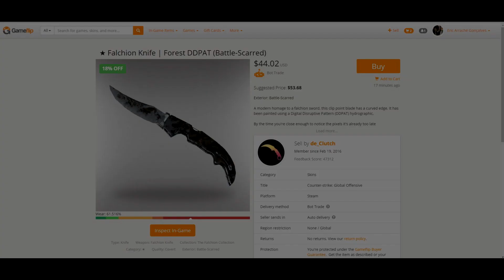Jogador de CS:GO despacha equipe com direito a facada, flick e defuse - Critical Highlights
Registre-se no nosso parceiro Gameflip e comece já a comprar e vender skins num ambiente 100% seguro! Acesse já

Os 1000 primeiros que usarem o código HL6N7R ganham 1 dólar para gastar no site!